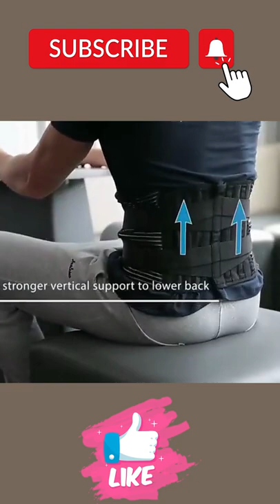LumbarMate Orthopedic Lumbar Support Belt with Magnets | back brace for pain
Music Credits
allows me to continue to make videos.

hip enhancer shapewear | butt lifter | Padded Push Up Panties | bigger bum no exercise |big ass | sexy | big booty